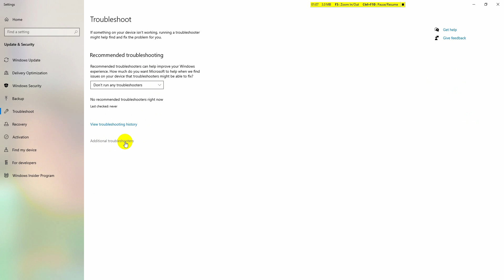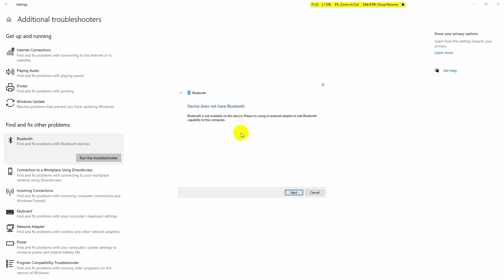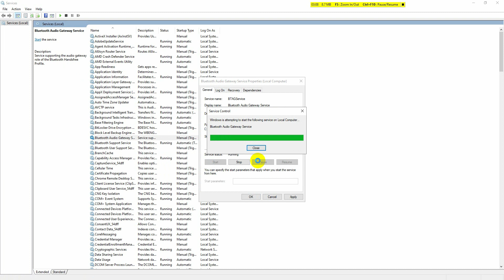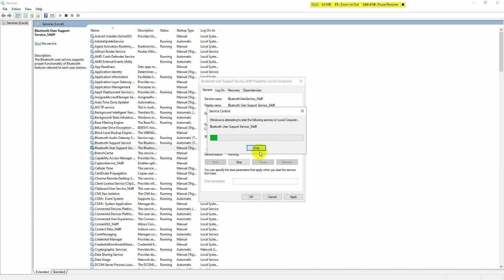Windows 7 / 8 / 10 bluetooth on off button missing | bluetooth not working pc / laptop Problem Solve